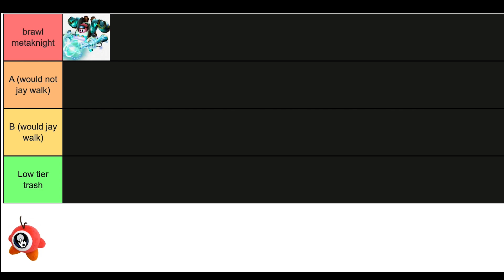Beam Attack But I Analyzed The Frame Data